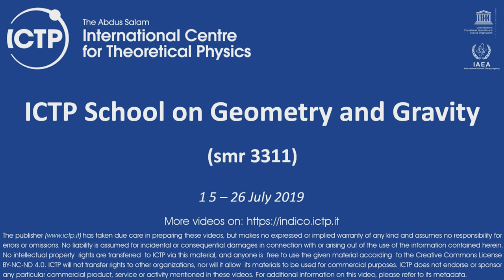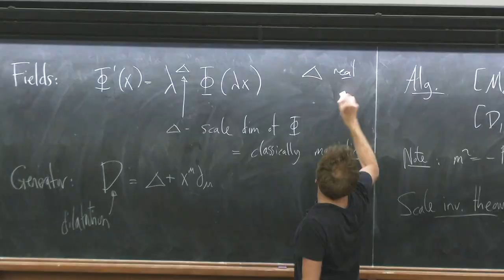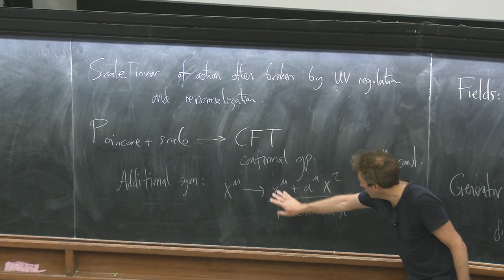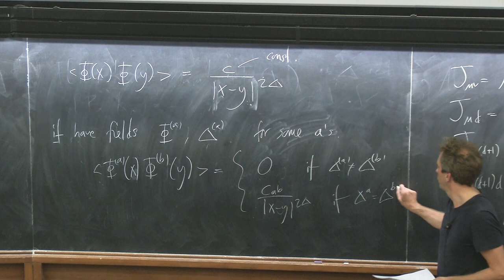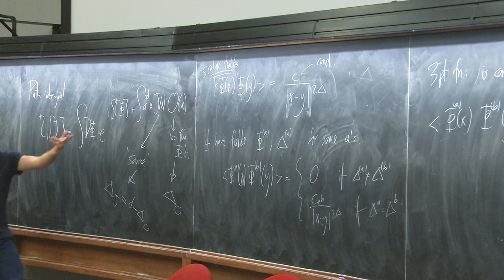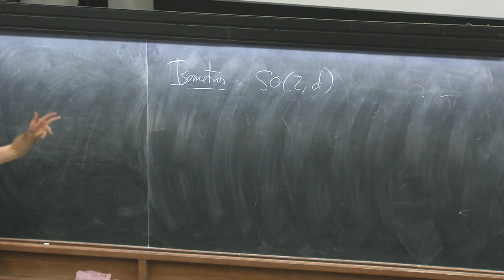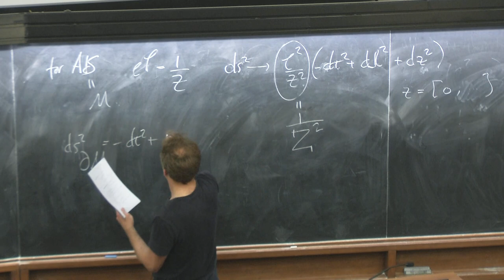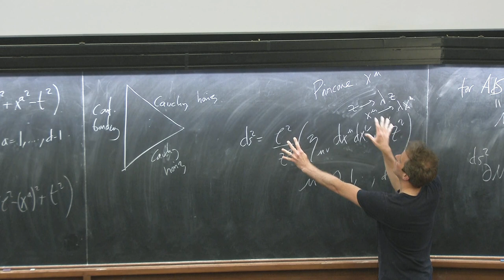Introduction to the AdS-CFT conjecture from a GR perspective - Lecture 2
Speaker: Toby Wiseman (Imperial College London, UK)
ICTP School on Geometry and Gravity | (smr 3311)
2019_07_23-14_15-smr3311.mp4